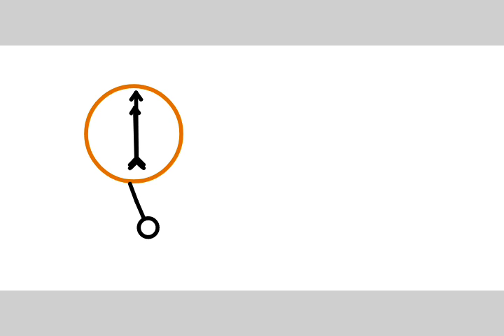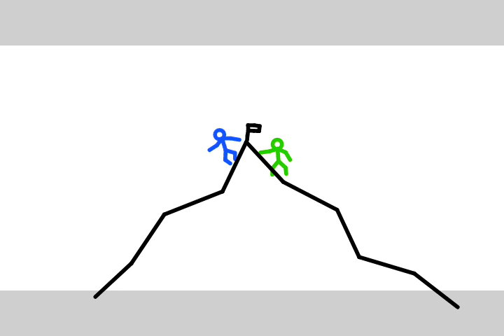Mundo Stickman - Aventura Nas Montanhas Parte 1 (Temporada 1 Episódio 14)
ivan e Heitor R.S escalam a montanha em uma aventura! veja o vídeo!